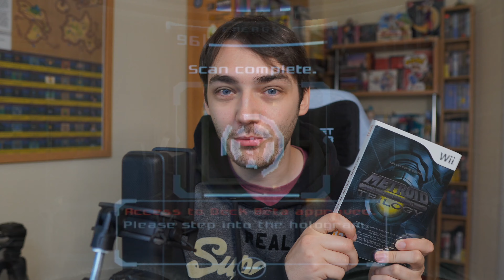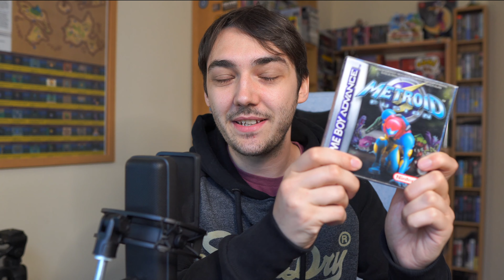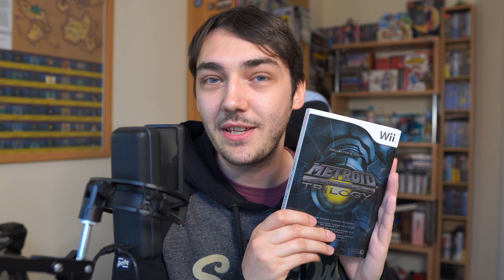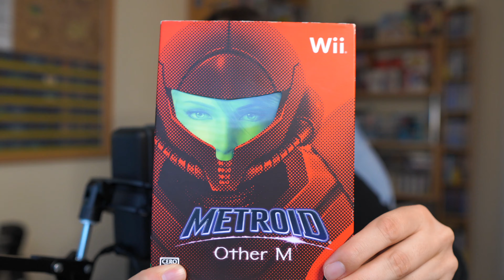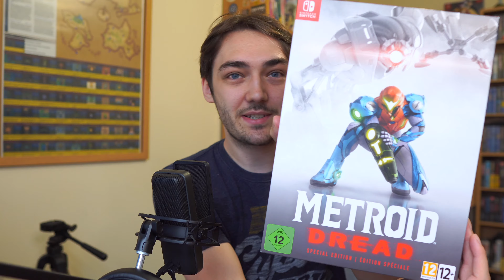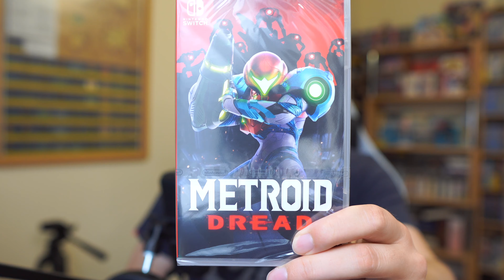My Metroid Journey [RETROSPECTIVE]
Enjoy my thoughts and opinions on each main game in the Metroid series! What's your favourite?

What did you think of this video?